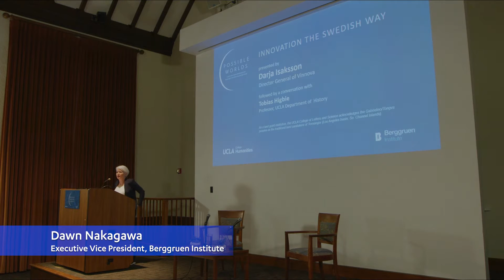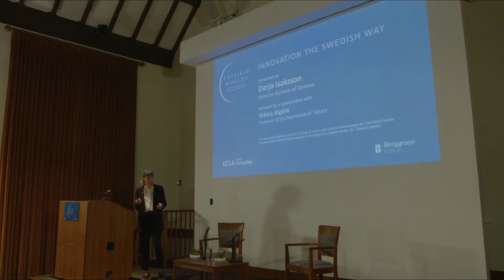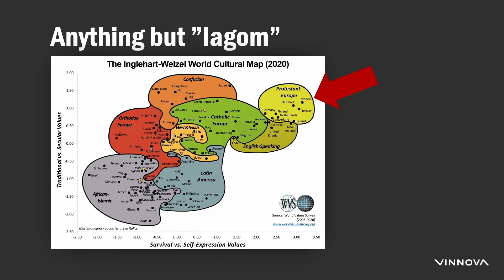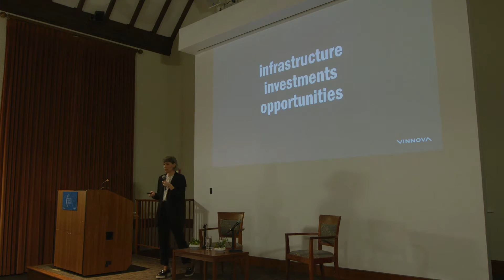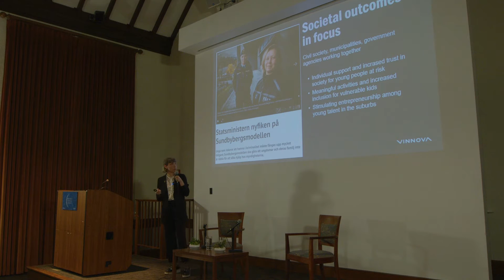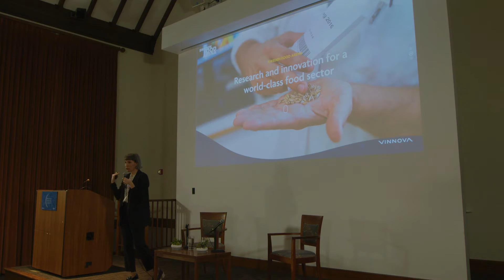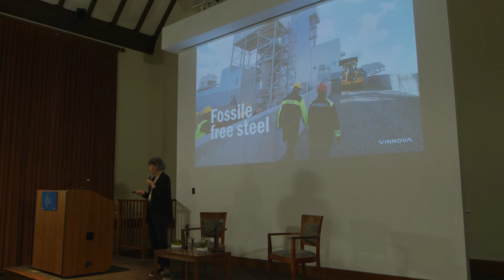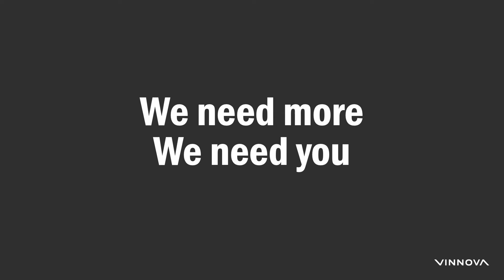Possible Worlds Lecture featuring Darja Isaksson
POSSIBLE WORLDS

A lecture series presented by the
UCLA Division of Humanities and the Berggruen Institute

"Innovation the Swedish Way"

presented by
Darja Isaksson
Director General of Vinnova

followed by a conversation with
Tobias Higbie
Professor, UCLA Department of History

As a land grant institution, the UCLA College of Letters and Science acknowledges the Gabrielino/Tongva peoples as the traditional land caretakers of Tovaangar (Los Angeles basin, So. Channel Islands).